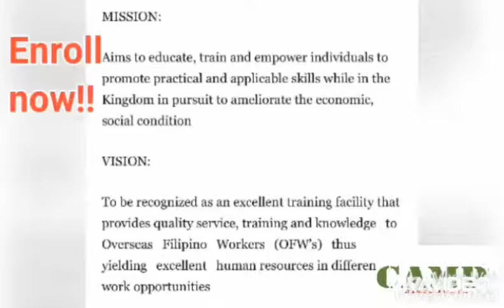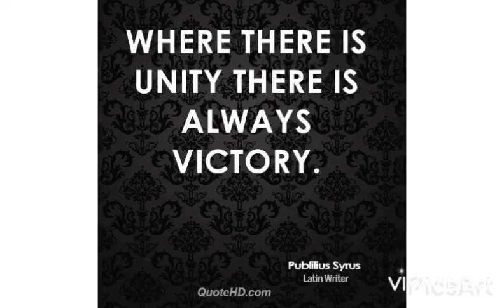CAMP training center Inc-accepting new enrollees for the next batch